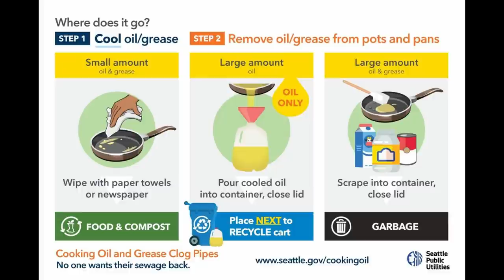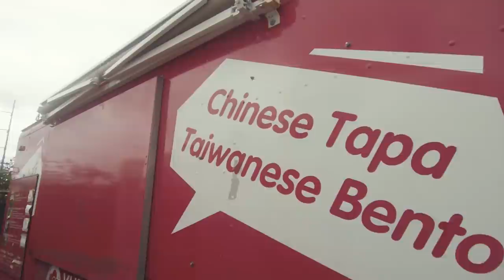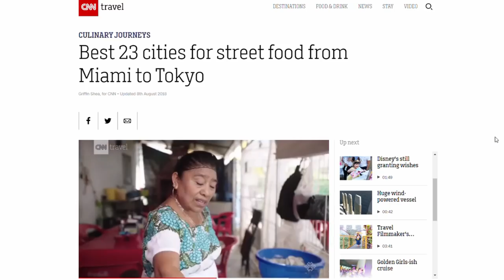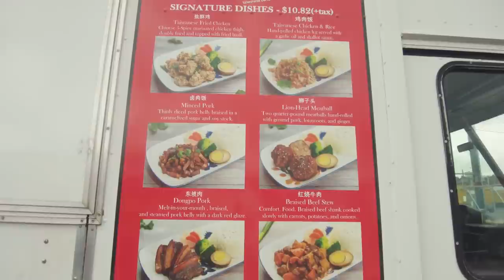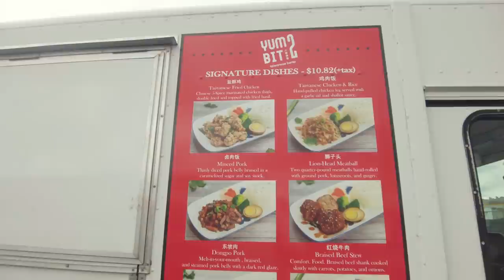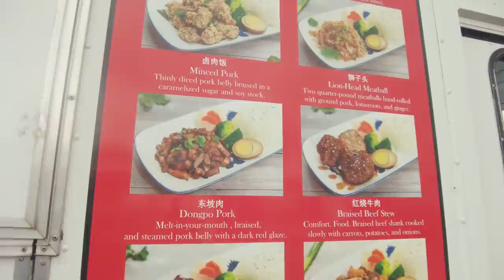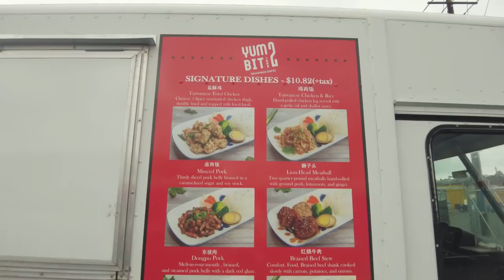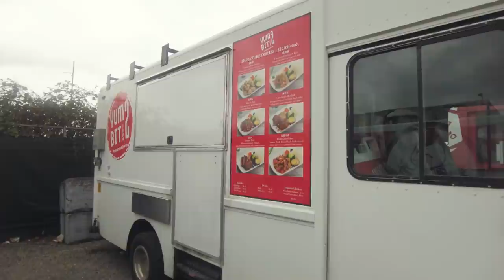เพื่อนร่วมอาชีพ รวมกันเราอยู่ I ชีวิตรถฟู้ดทรัคในอเมริกา Djung TV EP.126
ชีวิตรถฟู้ดทรัคในอเมริกากับสถานการณ์ในปัจจุบัน
สถานการณ์ทั่วๆไปในเมือง Seattle

*** กับแกล้มธุรกิจ EP6  : มาตรฐานธุรกิจฟู้ดทรัค..ฉบับอเมริกา  กับ คุณ ญาณเดช ศิรินุกูลชร ( อ.หยิ่ง )***